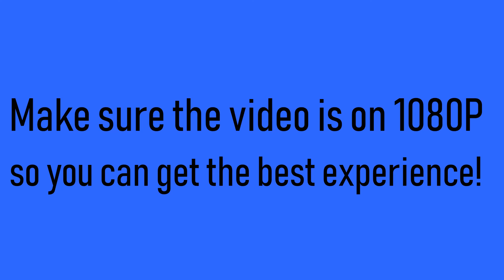Trndsttr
My longest and best montage yet! Like and sub if you enjoy!